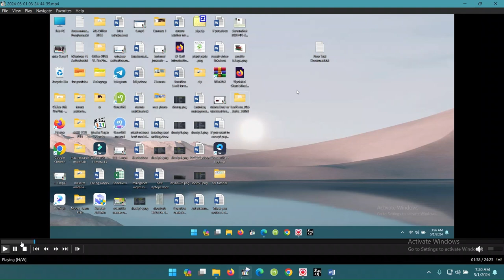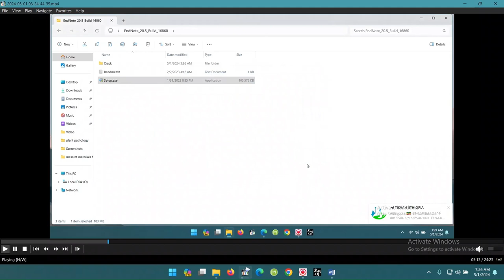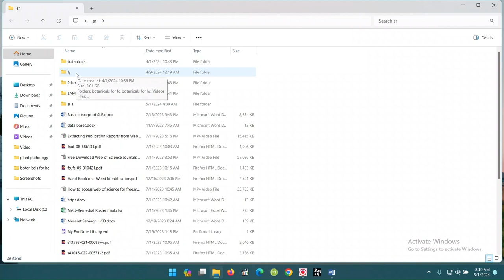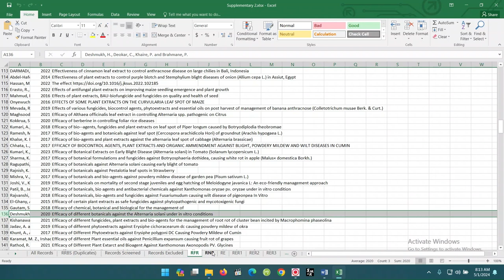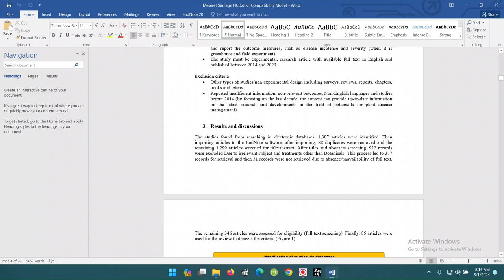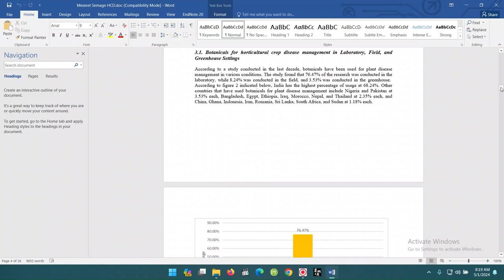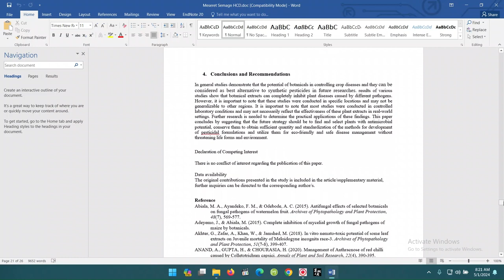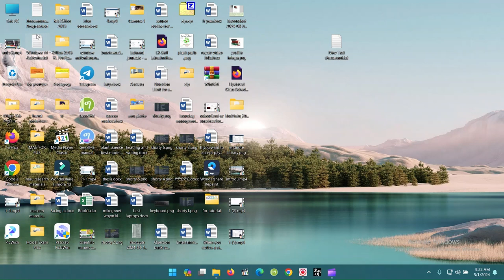Endnote for systematic review- ኢንድኖት ለሲስተማቲክ ሪቪው ያለው አስተዋጽኦ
In academic writing, endnotes are often used to provide citations and bibliographical information on sources. However, they can also include additional material, creating a secondary dialogue within the discussion of a paper. If you’re working on a research paper or scholarly work, consider endnote is more appropriate based on your specific requirements and readability preferences. Endnote is a widely used software tool that can be quite helpful for systematic reviews. Here are some of its key functions in the context of systematic reviews:

Reference Management: Endnote allows researchers to organize and manage their references efficiently. You can create a library of citations from various sources (such as journal articles, books, and conference papers) and organize them into folders or groups.
Citation Import: Endnote enables you to import citations directly from online databases (such as PubMed, Web of Science, and Google Scholar). This feature saves time by automatically populating your library with relevant references.
De-duplication: When conducting a systematic review, it’s essential to identify and remove duplicate references. Endnote provides tools for de-duplication, ensuring that you don’t include the same study multiple times in your analysis.
Integration with Word Processors: Endnote integrates seamlessly with word processing software (such as Microsoft Word). You can insert citations and create bibliographies within your manuscript. When you make changes to your reference list, Endnote updates the citations automatically.
Customizable Output Styles: Endnote supports various citation styles (such as APA, MLA, and Chicago). You can choose the appropriate style for your systematic review and generate consistent citations and bibliographies.
Collaboration: If you’re working in a team, Endnote allows collaboration by sharing your reference library with colleagues. Multiple researchers can access and contribute to the same database.
Full-Text PDF Management: Endnote can store full-text PDFs alongside citations. This feature is useful for keeping track of the actual research articles associated with each reference. Reference Management, Citation Organization, Literature Review, Evidence Synthesis, Research Article, Management, Bibliographic Software, Collaborative Review, De-duplication, Citation Import, Integration with Word Processors, Customizable Citation Styles, Full-Text PDF Handling, Systematic Review Tools, Research Workflow Efficiency, Title Screening, Data Synthesis, Critical Appraisal, Research Documentation, Research Collaboration, Efficient Project Completion, how to export from endnote to excel, how to export from science direct to endnote, how to export from pubmed to endnote, how to export from google scholar to endnote